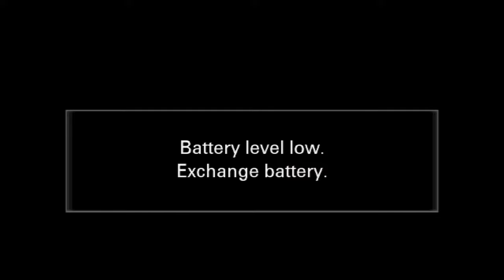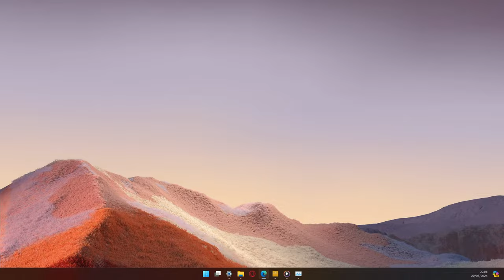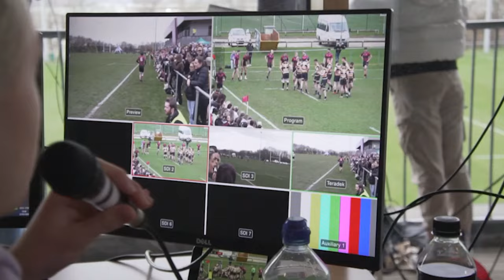Sheffield Varsity 2024 LIVE: Ice Hockey - Hallam University v University of Sheffield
It's Ice Hockey Day! Join us for the stream straight from Sheffield Arena, live from 6.30pm.

Who will come out on top? Will Hallam seek revenge for last year's loss, their first ever in this match, or will University of Sheffield make it back-to-back wins? Watch live to find out!